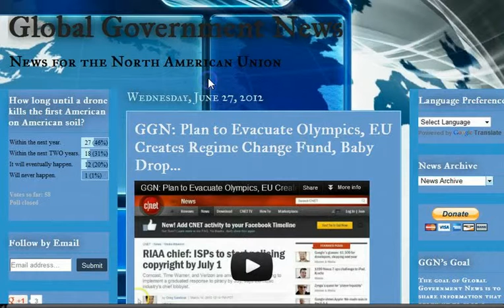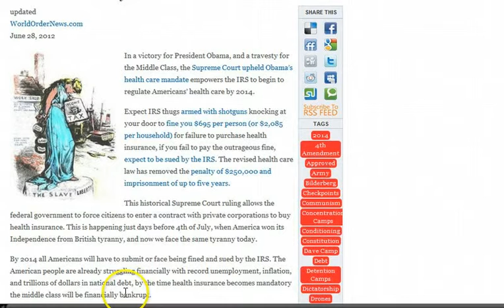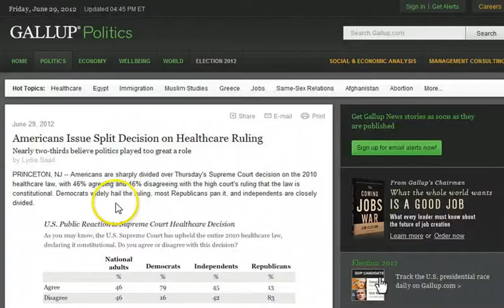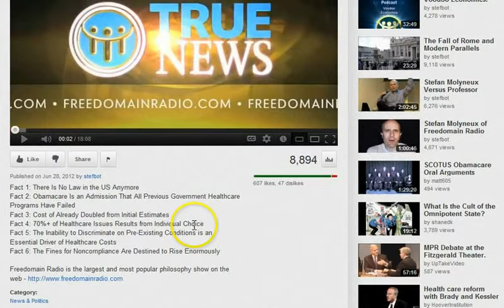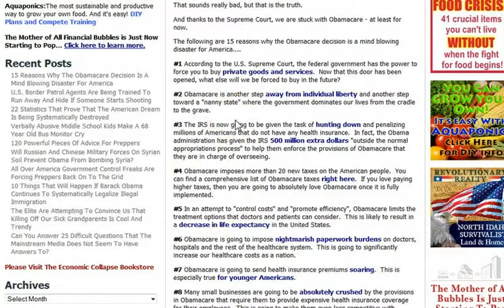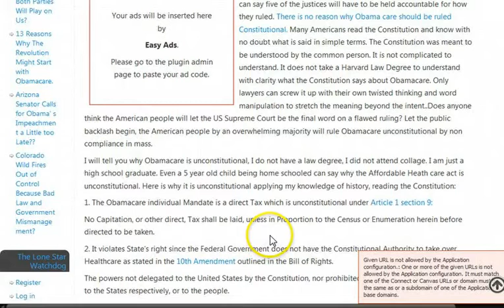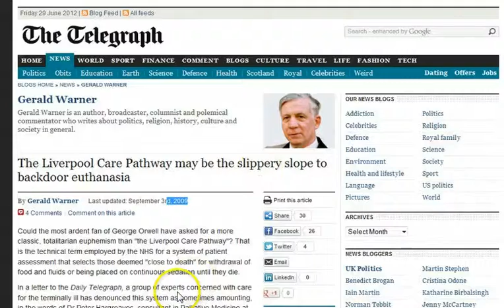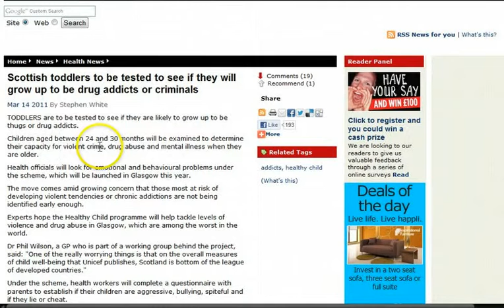IRS Payment Plan Marion County KS